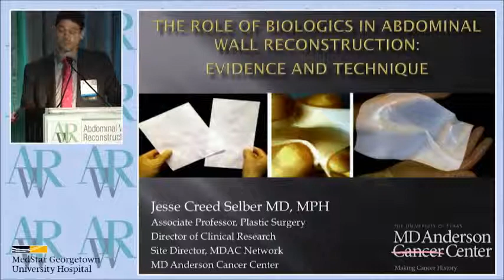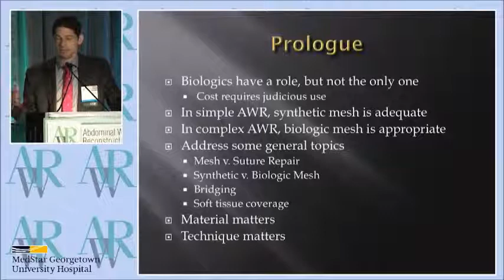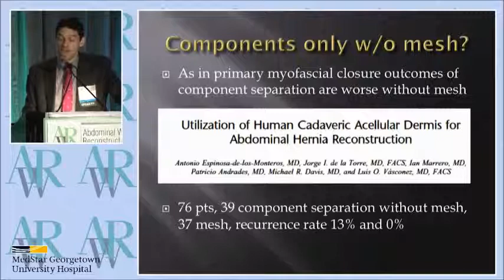1: Intro Background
Rationale for Mesh in Hernia Repair